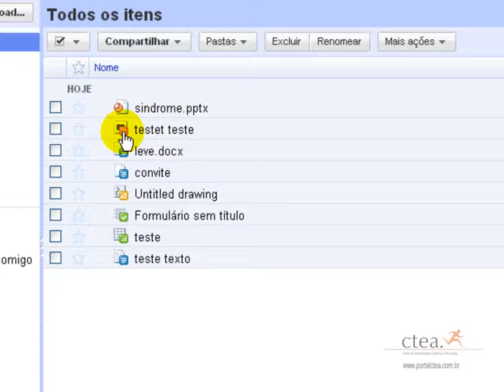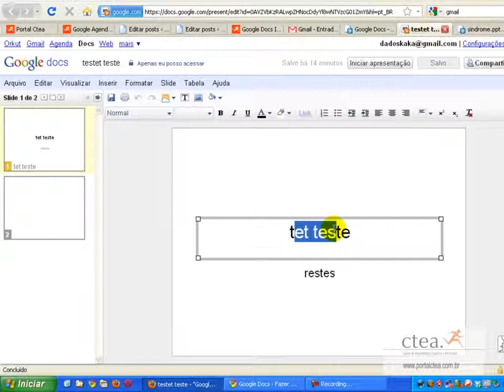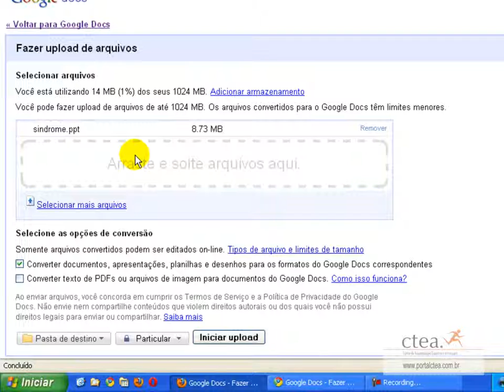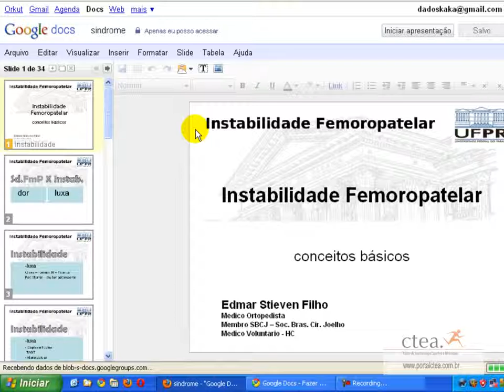Vídeo Tutorial -- Google Docs upload - problemas com formato - portalctea.com.br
Vídeo Tutorial -- Google Docs upload - problemas com formato